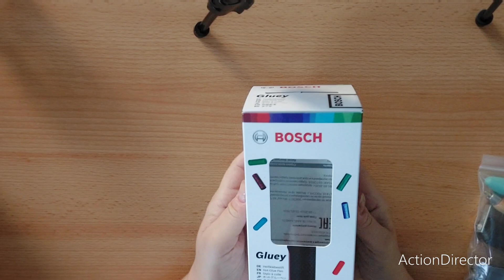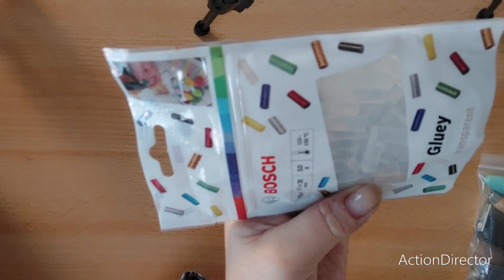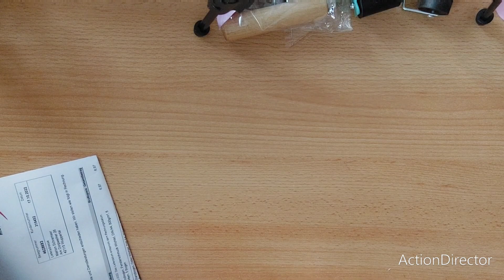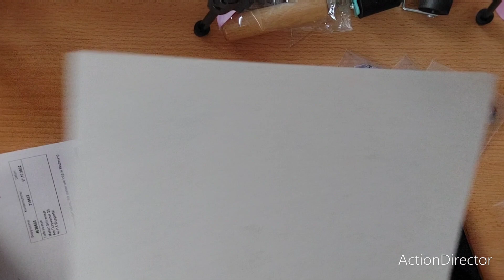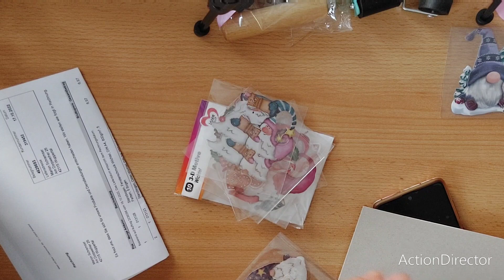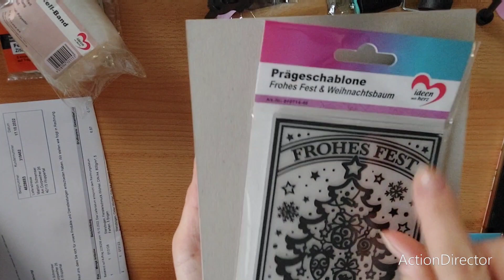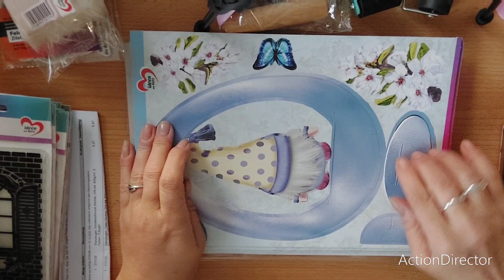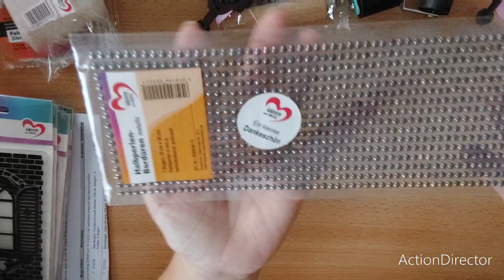🎁🎁Bestellung Amazon & Ideen mit Herz 🎁🎁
So ihr Lieben
Habe noch eine tolle Bestellung von Amazon und Ideen mit Herz

Bosch 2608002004 Mini Sticks 70tlg. (Transparente Klebesticks, Zubehör für Heißklebestift Gluey)

QDJ 3 Stück Gummiwalze Gummi Brayer Roller Paint Brush Gummiroller Linolfarbwalze Andrückroller Gummiwalze Linolwalze Gummi Brayer Walze für Handwerk Ölmalerei Brayer weiche Tinte Applikator

leuchthalsband Hund, 2 Stück Led Hundehalsband USB Aufladbar Wasserdicht 3 Blinkende Lichter Hunde Halsband Leuchtend Längenverstellbarere Haustier Sicherheit Kragen für Hunde Katzen

PandaHall Makramee Projektboard 1x20x20cm Quadratisches Handgefertigtes Flechtwerk Hilfsbrett Doppelseitige Gitter Kreise Großes Korkbrett Arbeit Mit T Stiften Für Armband Haargeflecht Perücken Bräune

SlowTon 2 Stück Trainingsglocke Hund, Hunde Klingel mit Rutschfester Boden, Haustiere Glocke mit Paw Größe Button, Welpenspielzeug cat doorbell katzenklingel, Weiß und Rot